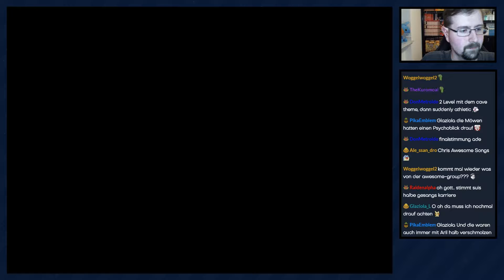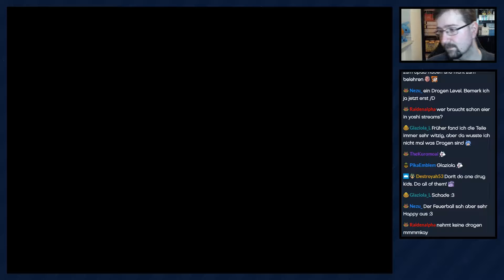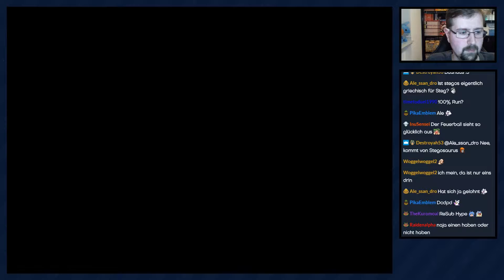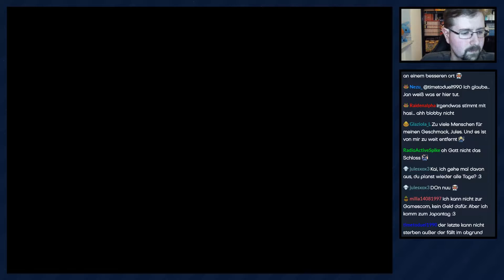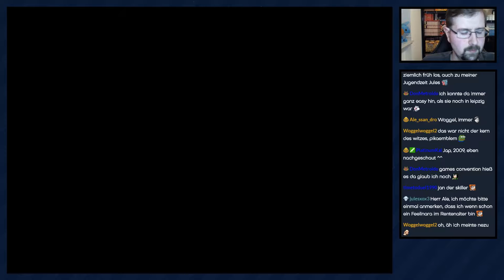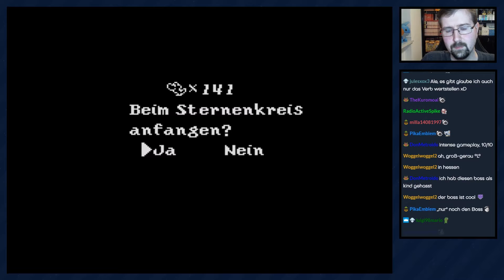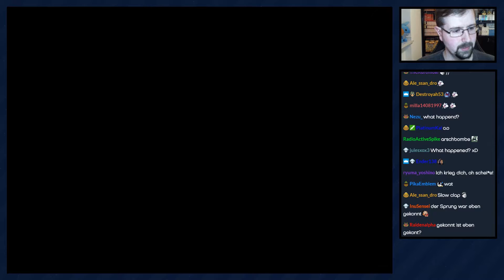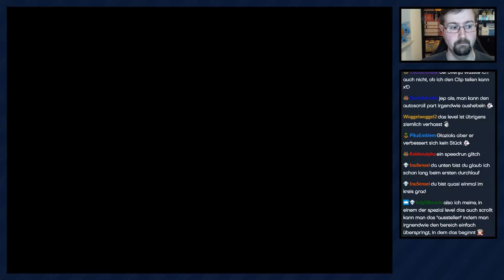Yoshi's Island [Livestream] - #23 - Exakte Punktlandung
Der wollte einfach nicht mehr